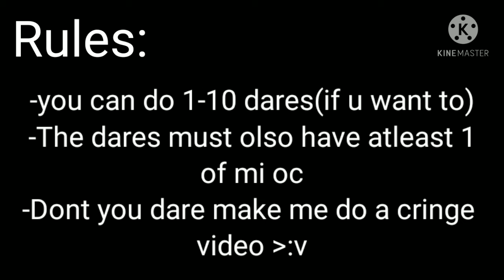Happy valentines day!!!!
Oc names:

Grans (green hoodie)
A.m.2(black and white hodie)
Scared krirl(scare crow)
Jason(guitar person)
Orengina(orange wolf)
Ello(black and yellow tshirt)
Ella(twin of Ello)
Sara(Red jacket)
Bob(oc with no head)
Hirashi(oc that I adopted)
Balor(A.m.2 older brother)
Crepta(short t-shirt girl)
Saila(the green clothe girl that was in binch meme)
Pirta(no eyes, mouth or nose)
Endi(enderwoman)
Billy(dark green tshirt boy)
Sally(black eye girl)
Mairy(scratch face girl)
Maira(Mairy's sister)
Lpdemon(horns xd)
Robert(lpdemon's brother)
Cassidy(ending sister)
Paola(Orengina's twin)
Karemi(green bunny)
Harrold(Karen's bf)
Valleria(Robert and lpdemon's older sister)
Karrold(Karemi and Harrold's daughter)
Robma(Robert and Emma's daughter)
Henry(Saila's bf)
Leonardo(spike band)
Albert(Pirta's long lost brother)

yeah. I have to mani oc's XD